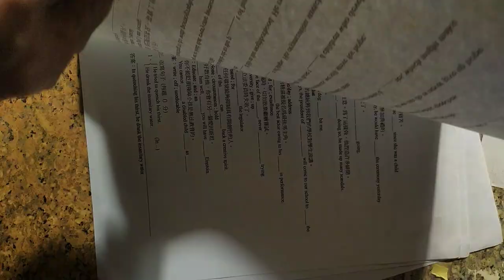VID#高中英文試題 含答 24，中華民國九十年代教育資源#分享#HKS#HKHS